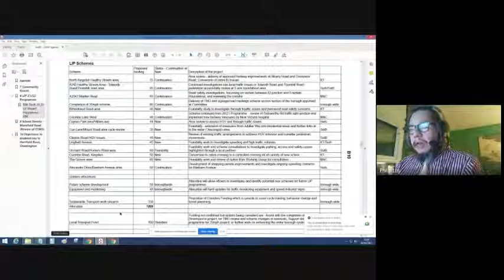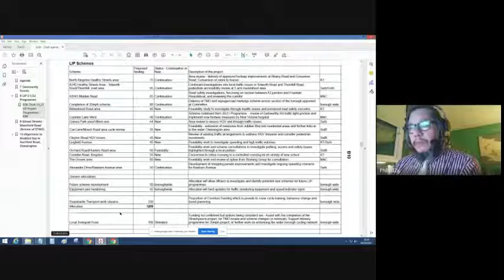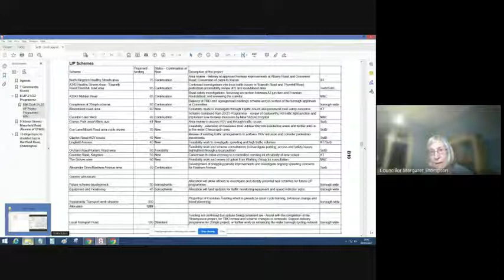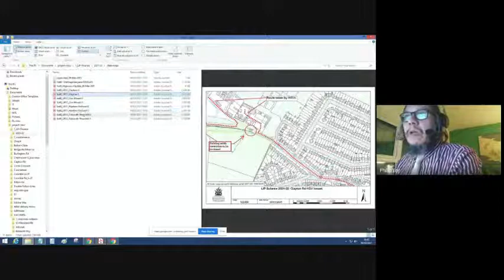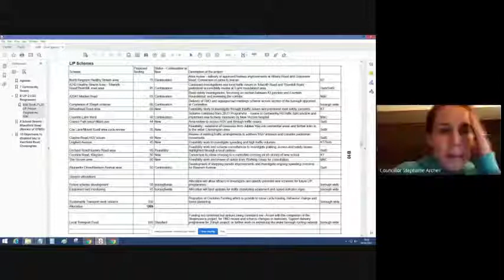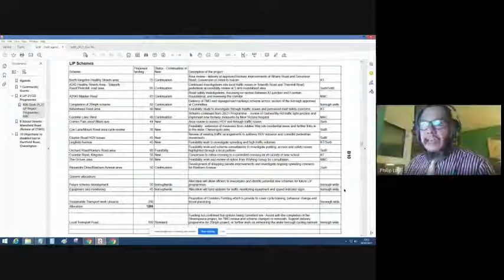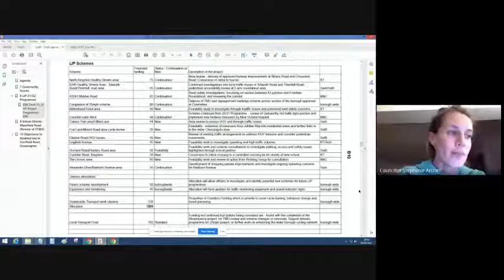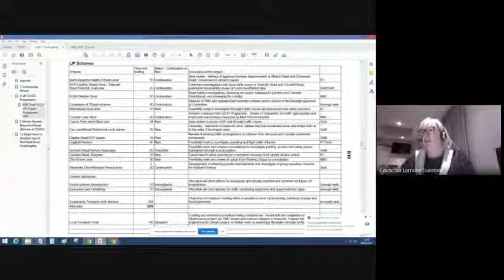RBK - South of the Borough Neighbourhood Committee - 09/03/21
Royal Borough of Kingston - South of the Borough Neighbourhood Committee